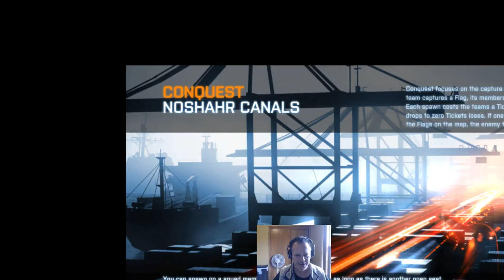# 65 BF3 w/Sherlock.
Want to get killed? Because this is how you get killed.

Really need to watch that HUD (especially when you hear nearby gunfire)!

Why?

The HUD allows you to get observation (the first step in Boyd's Decision Making Process).

This is the reason watching your HUD is #6 on your Individual Training Objectives.